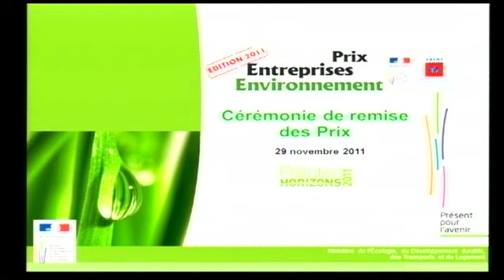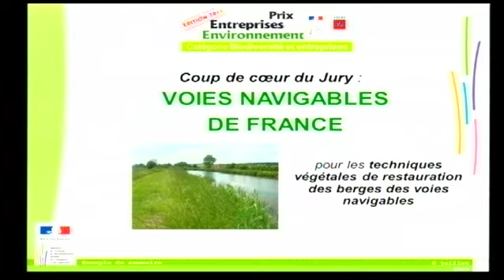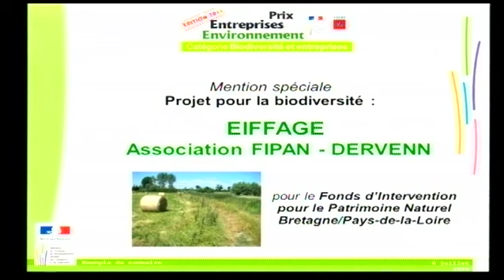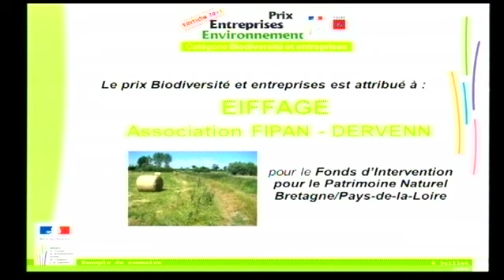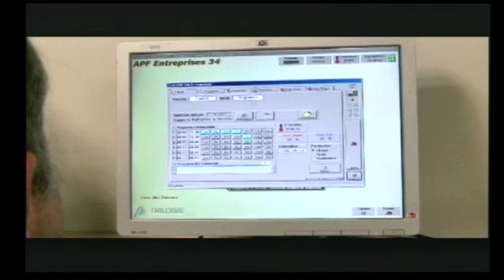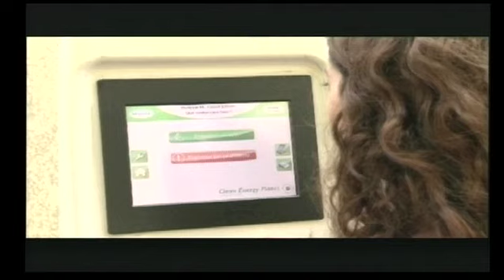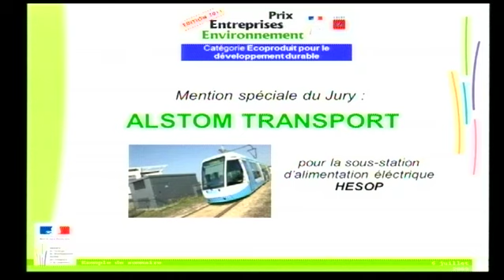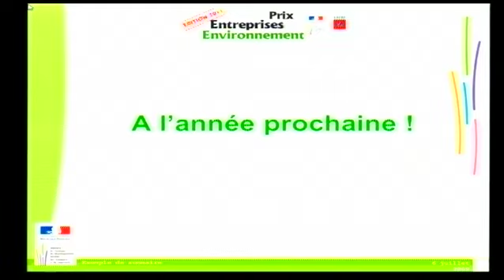2011 : Prix Entreprise & Environnement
Émission-conférence officielle sur le plateau TV du 29 Novembre 2011.
Elle concerne le prix Entreprise et Environnement.
Organisateur : MEDDTL (Ministère de l'environnement et du développement durable).